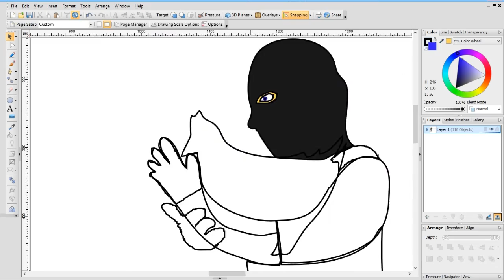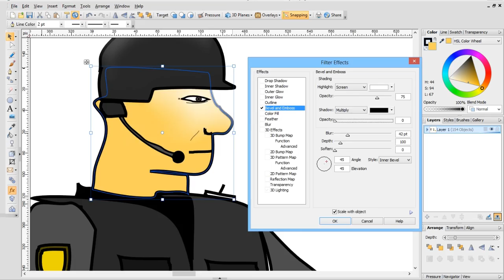CSGO Speed Drawing "Terrorist's Halloween Surprise"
This is a Counter Strike Global Offensive speed drawing, with a Halloween twist. Among creating a speed art for my favorite game I decided to give it a unique Halloween theme, filled with chickens, Terrorists and C4's! I have a specific art style similar to that of a comic book, If you enjoy realistic art styles, im sorry, but none the less I hope you enjoy.

CREDITS:
Created by: Steven Morales (MrSmilez)
Edited by: Steven Morales (MrSmilez)